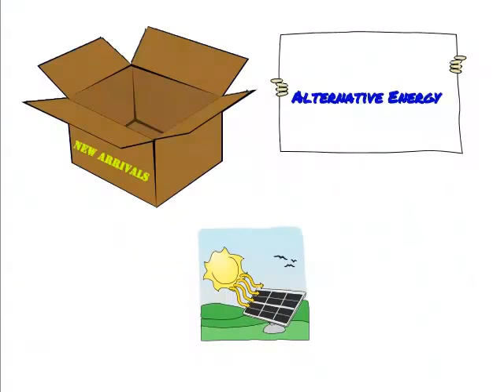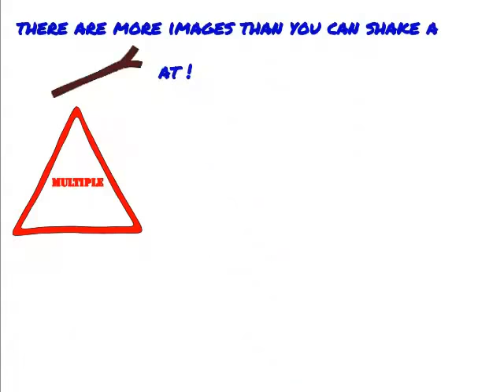Easy Sketch Pro 1